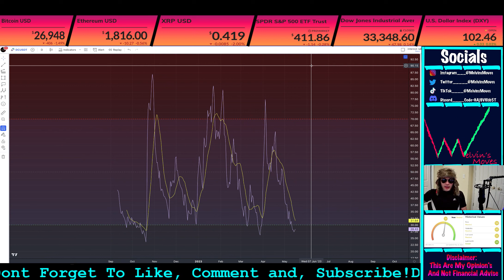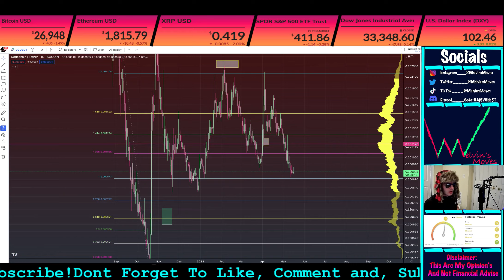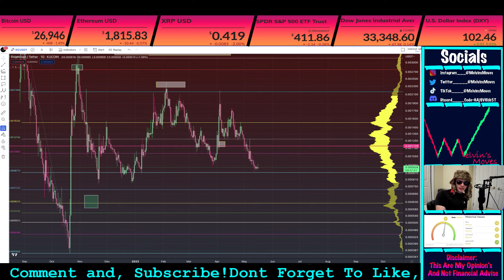DogeChain Price IS ABOUT TO HAVE A MAJOR MOVE!🚨🚨🚨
Welcome to Melvin'sMoves

This video is about DogeChain (DC) Technical Analysis  and my current opinion’s about the crypto market.